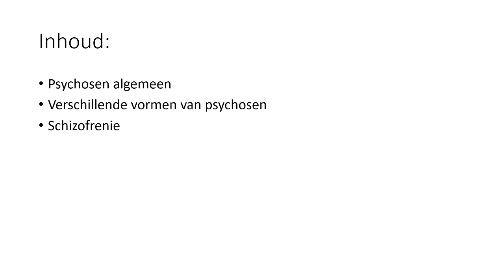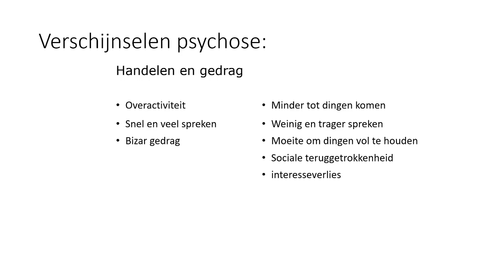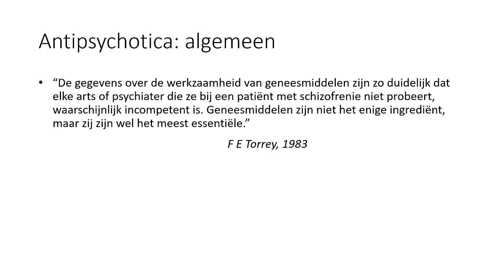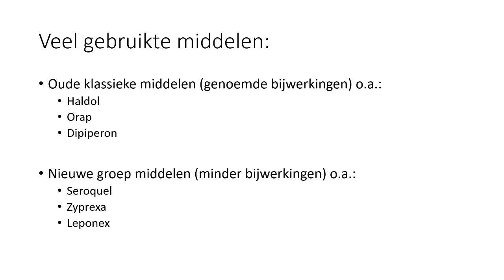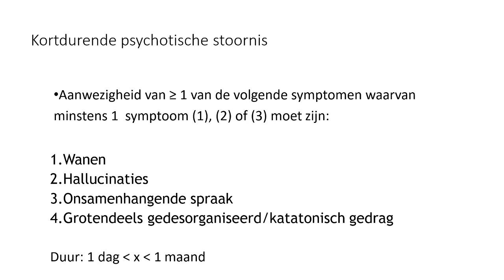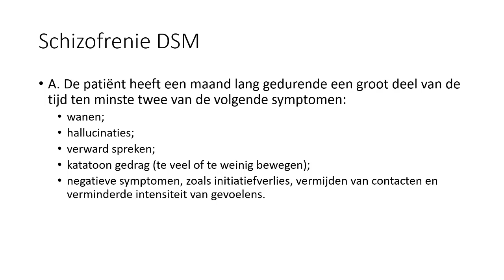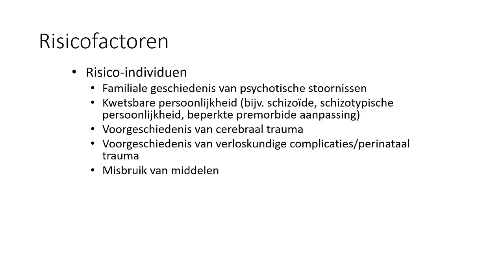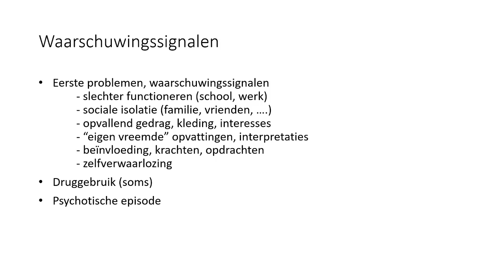psychose en schizofrenie